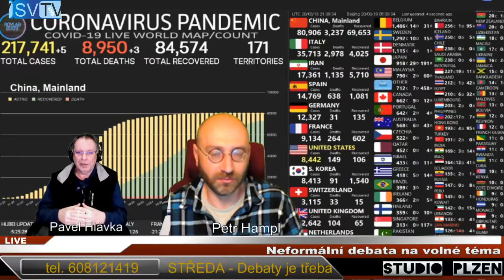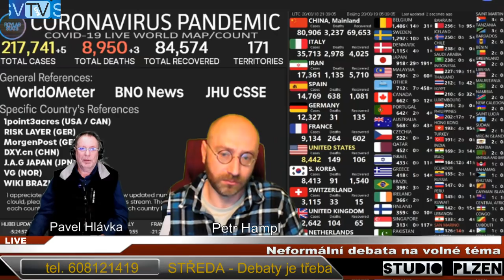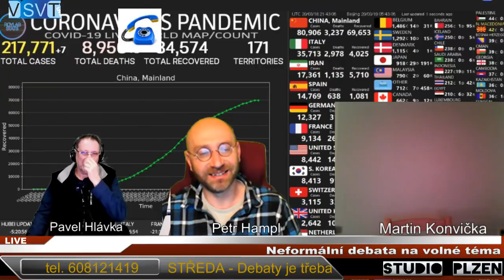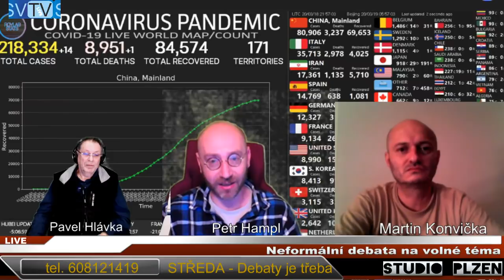2020 03 18 - Středa-Debaty je třeba M.Konvička_P.Hampl